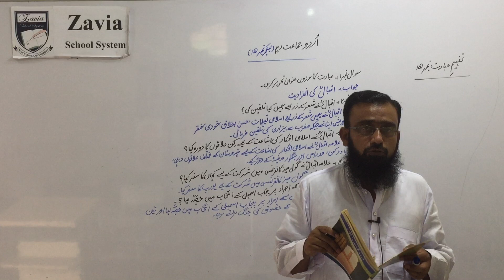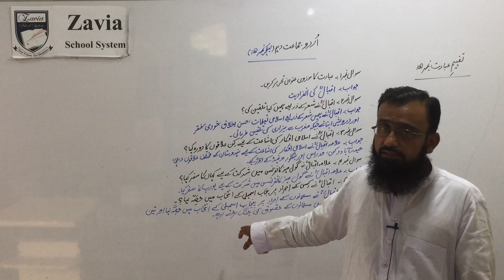10th Class Urdu Lecture 15 Urdu/Hindi